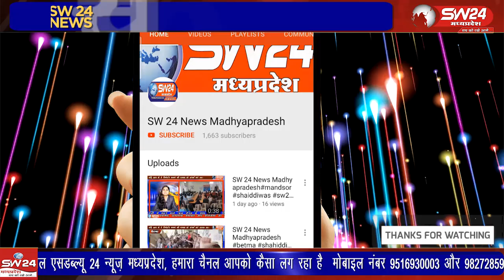डॉक्टर के साथ हुए दुष्कर्म के बाद हत्या की घटना के विरोध में प्रदर्शन करते हुए नारे बाजी की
अखिल भारतीय विद्यार्थी परिषद की स्थानीय इकाई द्वारा पश्चिम बंगाल के कोलकाता के आरजी कर मेडिकल कॉलेज की ट्रेनी डॉक्टर के साथ हुए दुष्कर्म के बाद हत्या की घटना के विरोध में प्रदर्शन करते हुए नारे बाजी की
महेष्वर से श्याम मेवाड़े की रिपोर्ट